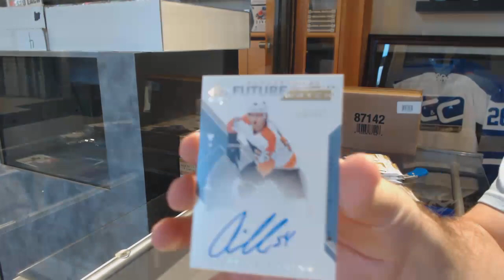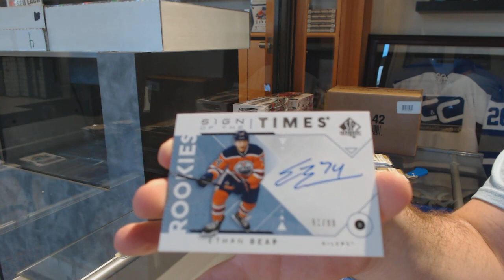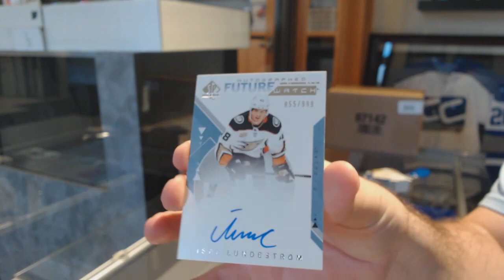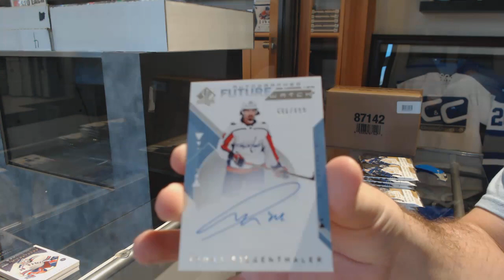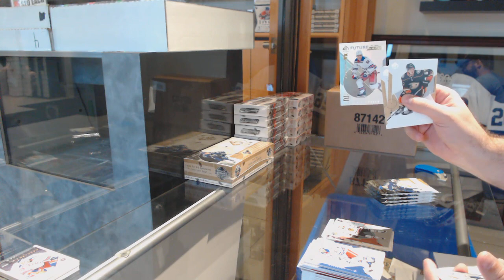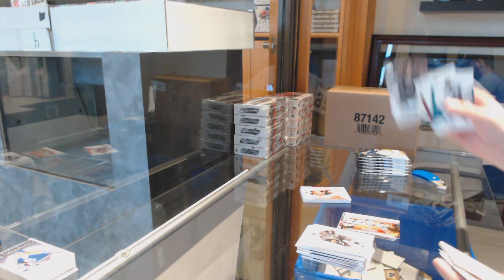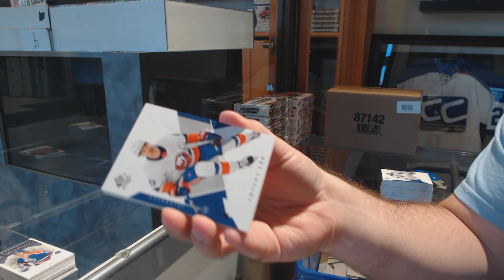18-19 Upper Deck SP Authentic Hockey 3 Box Double Up Break - C&C GB #9927